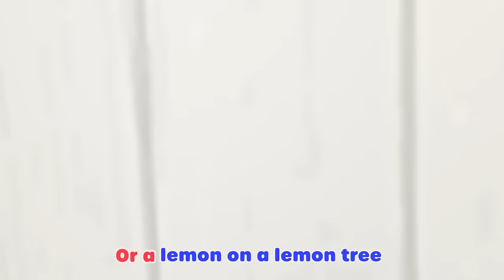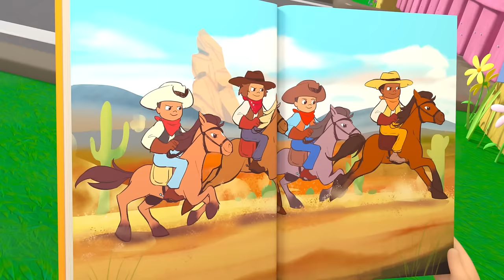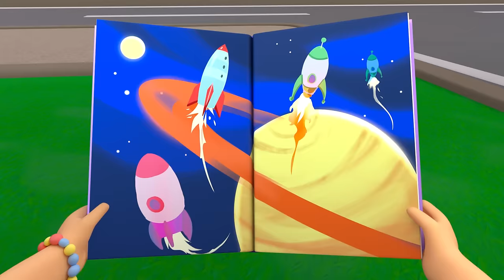Please and Thank You Song | 2 HOURS | 🐝 PRESCHOOL PLAYHOUSE 🐝 | Lellobee Kids Karaoke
Learn with Lellobee animals how to show when you feel grateful!

Welcome to the Lellobee Preschool Playhouse! Join Ella and her best friend Rishi as they sing and dance and learn about the world. Sing and dance to original and classical Nursery rhymes at Lellobee City Farm ~ Where Good Things Grow!

🎤🎶 Lyrics:
It’s time for us to eat
On the farm today
Who wants to eat some food?
Just let me know in your own way!

Can I have that carrot
Please Please Please?
That bright orange carrot looks yummy to me!!

WIGGLE my tail
To say thank you
WIGGLE my tail
I’m so happy
I’ll wiggle again
To say thank you my friend!

Can I have that cucumber?
Please Please Please?
It looks so easy and so green!

Do a little limbo
LIMBO LIMBO LIMBO
That’s what I do
LIMBO so low
I’m so happy
I’ll Limbo again

Can I have that apple?

SHAKE SHAKE SHAKING
Say please and thank you

00:00 Intro
00:08 Please and Thank You Song
02:07 10 Little Buses
04:03 Twinkle Twinkle
06:11 Easter bunny hop
08:10 Snow Song
10:37  Going to the hospital
12:36 I Hear With My Little Ear
14:35  Lellobee lullaby
16:32 Jelly Jam Jam
18:34 Bingo
20:33 Fruity Ice Cream Song
22:31  Pumpkin Patch
24:30 Baa Baa Black Sheep
26:30 Happy Place
28:25 The Teamwork Song
30:23 ABC Song - Learn Phonics
32:24 Wheels On The Bus
34:24 You Can Ride A Bike
36:25 O'Little Tree
38:29  Harvest Festival
40:29 The Christmas Parade
42:32 Do The Skeleton Dance - Halloween Special
44:30 Accidents Happen Play Time
46:29 Yoga
48:28 The Growing Song
50:22 Rain Rain Go Away
52:21 Caterpillar Butterfly song
54:20 Swimming Pool Splashes!
56:15 Do the ABC Dance!
58:23 Bedtime Song
1:00:21 Chinese New Year
1:02:18 Back To School
1:04:19 No Monsters Scared Of The Dark
1:06:18 Splash Song
1:08:17 Shake the Apple Tree
1:10:17 Painting the barn song
1:12:11 Mother's Day
1:14:11 5 Little Monkeys
1:16:11   L-L-Lellogames
1:18:10 Reading
1:20:10 Down by the Lellobee Farm
1:22:09 Wash Your Hands, Scrub That Soap Song
1:24:16 Be a Bee Dance
1:26:16 Winter Football Soccer Song
1:28:18 Yes Yes Vegetables Song - Healthy Habits!
1:30:14 Bath Song
1:32:14 Stargazing Lullaby
1:34:15 Accidents Happen Boo Boo Song
1:36:16 Boo Boo Song
1:38:14  5 Little Ducks - Playtime at the Farm!
1:40:14 Old Macdonald
1:42:08 Ella Ella Yes Mailman
1:44:05 Heads, Shoulders, Knees and toes
1:46:03 Get Active Dance
1:47:59 Salad Salsa
1:49:59 Earth day
1:51:58 Wheels On The Bus
1:53:58 The Silly Little song
1:55:59 Trick Or Treat
1:57:53 We are going on an egg hunt